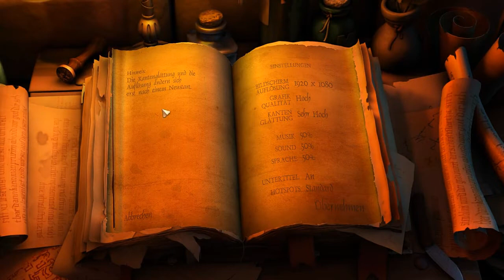Let´s Play Die Vieh Chroniken #14 Spaß im Eis [Blind]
Part 14 von DieViehChroniken. Neue Aufnahme, besserer Sound, gute Rätsel. Was will man mehr. Wir wünschen euch formidablen Spaß im Eis! ^^

Ein Spiel von Crumsan Cow und King Art Games.
Wenn euch das Spiel gefällt, dann kauft es euch doch, und unterstützt die Programmierer.

Wir wünschen euch natürlich viel Spaß mit dem LP, und wir sind für jede Art von Kritik offen. Haut rein! ^^